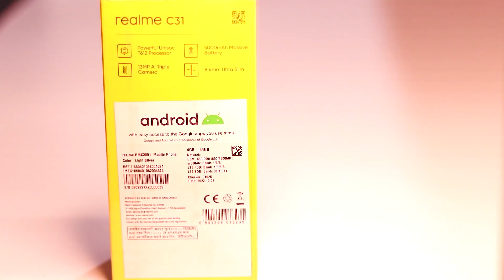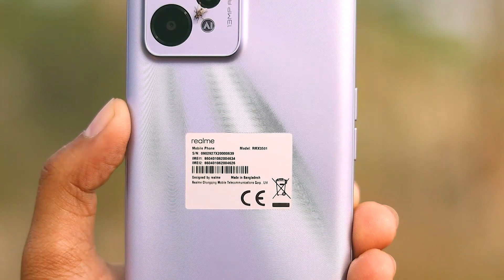realme c31 full specification || Review || Unboxing